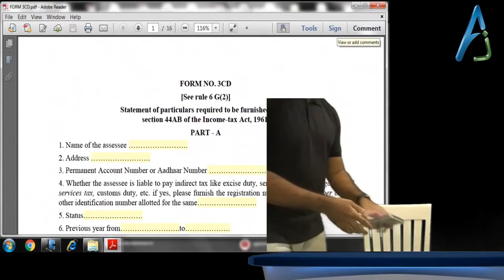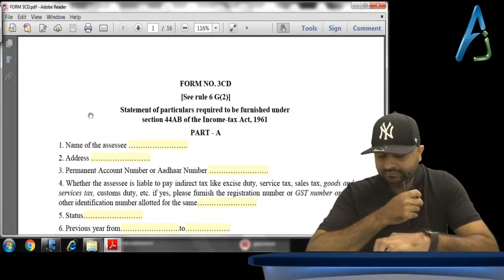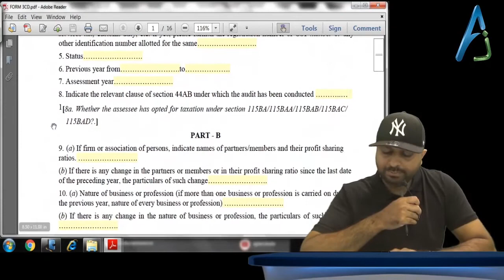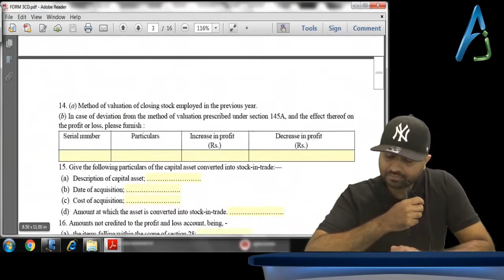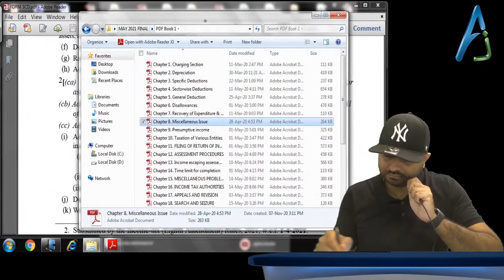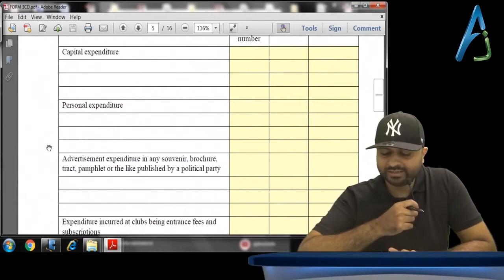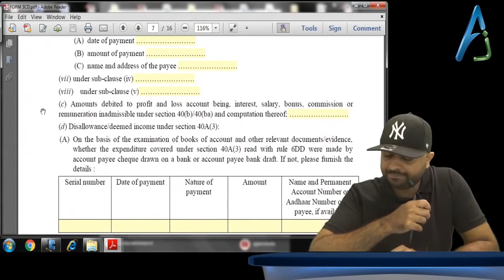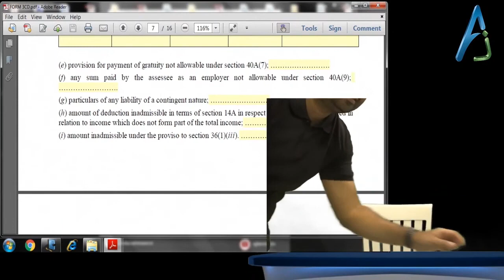CA Final Direct Tax Tax Audit Report Video lecture by CA Aarish Khan